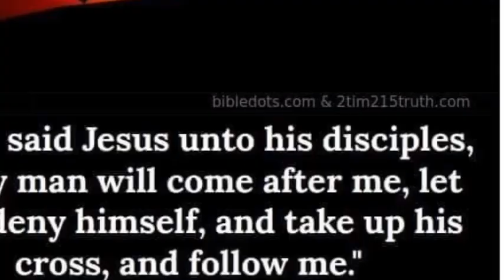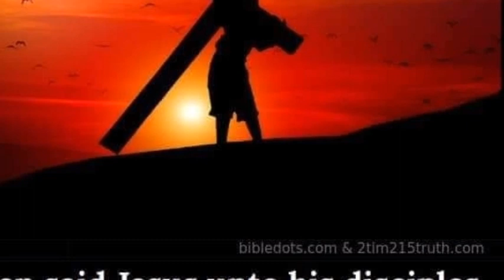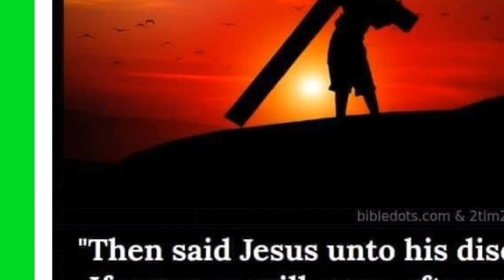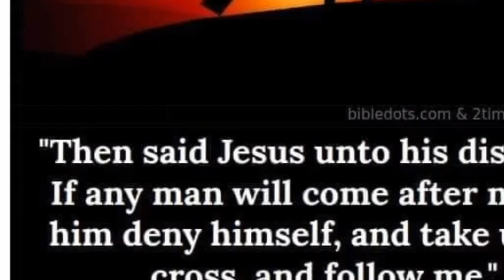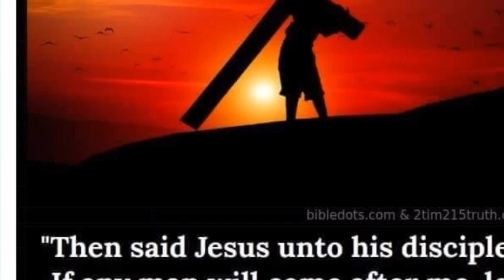August 11, 2023 నీ శిలువను ఎత్తుకొని నన్ను వెంబడించుము.